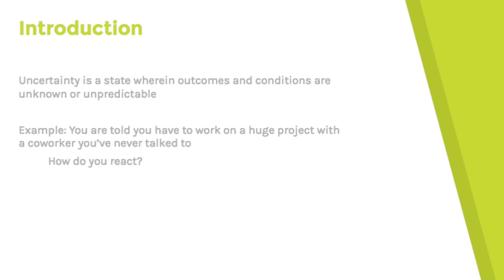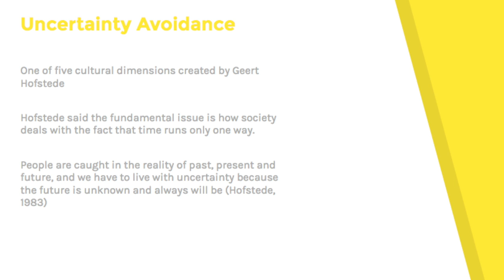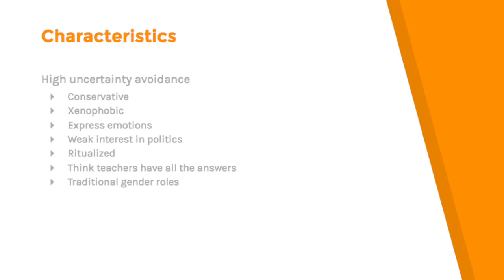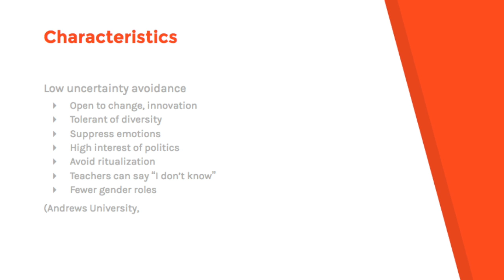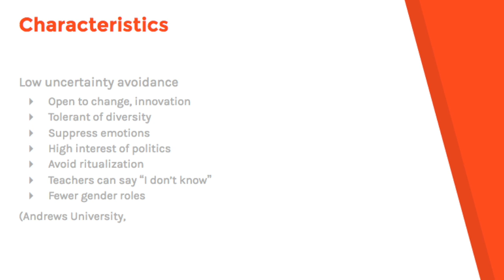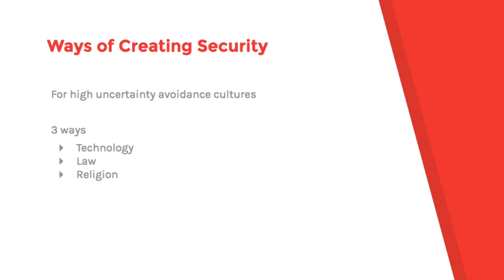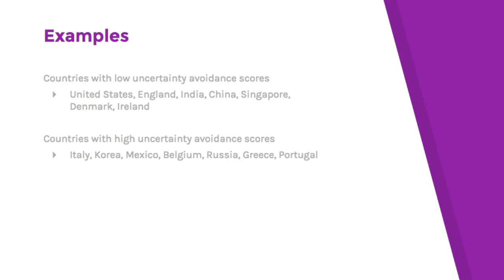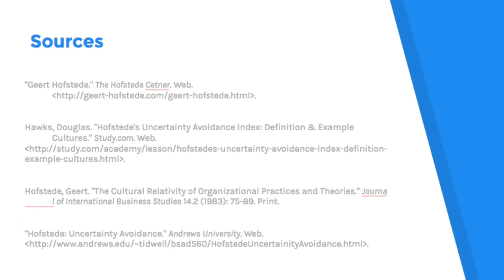Uncertainty Avoidance Theory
This video is about Uncertainty Avoidance Theory